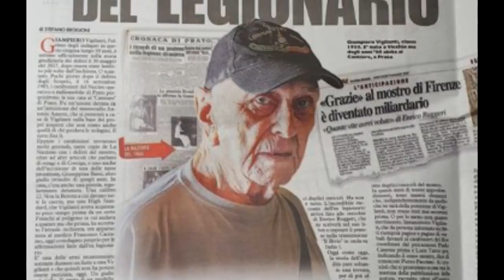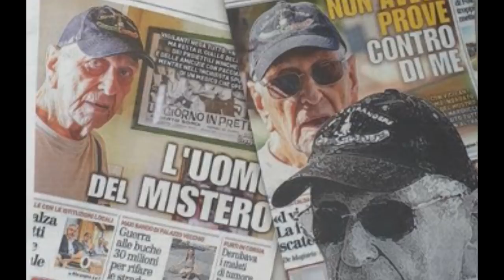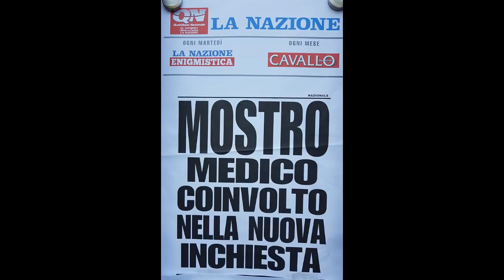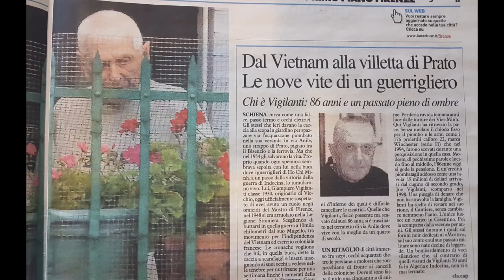mostro di firenze, Mostro di Firenze - Il polverone Vigilanti e la strana telefonata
Lady Radio 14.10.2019 - Francesco Pini e Paolo Cochi